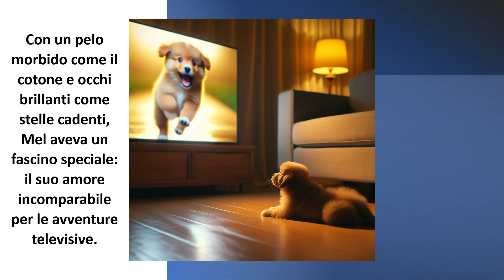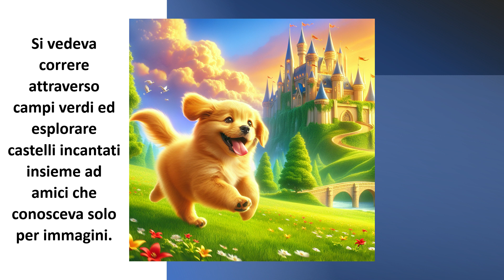Mel e l'avventura magica della televisione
A proposta é exercitar seu cérebro aprendendo um outro idioma. Apresento a história de Mel agora em italiano. Caso tenha dúvida na parte superior direita você tem o link da história em português.
00:00 Mel e l'avventura magica della televisione
00:02 In un paese incantato, circondato da giardini fioriti, c'era una piccola casa gialla dove la cagnolina Mel trovò rifugio
00:10 Con un pelo morbido come il cotone e occhi brillanti come stelle cadenti, Mel aveva un fascino speciale: il suo amore incomparabile per le avventure televisive
00:20 Mel non era una spettatrice comune. Viveva ogni storia con un'intensità che faceva battere il suo piccolo cuore
00:27 I suoi latrati erano risate nelle commedie, e i suoi sospiri erano tensione nelle trame misteriose. Ogni trasmissione era una finestra su un universo di possibilità infinite
00:39 Una sera soleggiata, quando i raggi dorati baciavano dolcemente il tetto della sua casa, apparve una nuova attrazione in televisione
00:47 Era un cucciolo allegro e felice che sembrava invitare Mel in un mondo al di là di quello schermo luminoso
00:52 In un impeto di gioia, Mel si avvicinò allo schermo e, con una zampa curiosa, cercò di toccare il piccolo compagno che sembrava così reale
01:01 Esausta dopo innumerevoli tentativi di raggiungere l'amico al di là dello schermo, Mel si ritirò nel comfort del vecchio divano fiorato, dove si lasciò andare al sonno. Mentre dormiva, sognava
01:14 Nei suoi sogni, attraversava la barriera della realtà ed entrava nel mondo incantato della televisione
01:21 Si vedeva correre attraverso campi verdi ed esplorare castelli incantati insieme ad amici che conosceva solo per immagini
01:28 La magia di Mel non rimaneva confinata al suo cuore avventuroso; irradiava gioia. Chi la vedeva non assisteva solo a un cucciolo che guardava la televisione, ma a una piccola eroina su un divano-barca, navigando sul mare dell'immaginazione
01:43 Il suo entusiasmo era così contagioso che tutti in casa erano attratti dalla sua passione per le storie che scorrevano sullo schermo
01:51 Mel divenne qualcosa di più che una stella nella sua casa; era la luce che faceva brillare ogni momento ordinario con l'eccezionale. Il suo spirito vibrante insegnò a tutti una preziosa lezione: la vita può essere un'avventura spettacolare, basta guardare il mondo con occhi pieni di meraviglia e un cuore pieno di sogni
02:10 E così, la piccola Mel, con la sua avventura magica televisiva, trasformava ogni giorno in una celebrazione della fantasia, dell'amore e della pura magia che risiede in ognuno di noi.